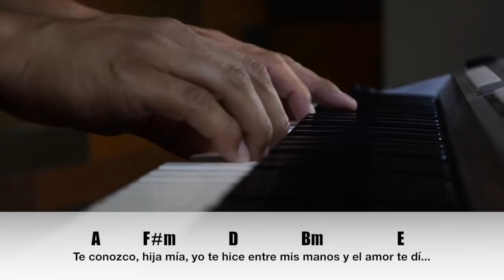BLOGACORDES - Te conozco (YULI & JOSH) desde Cali - Colombia